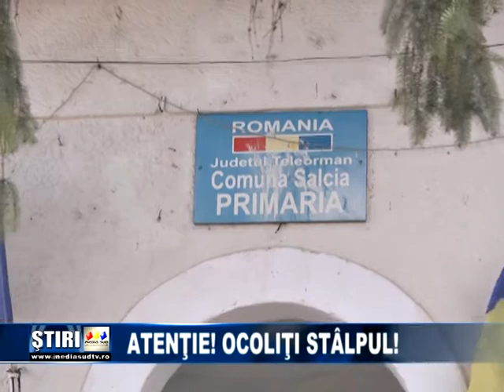Atentie! Ocoliti stalpul!